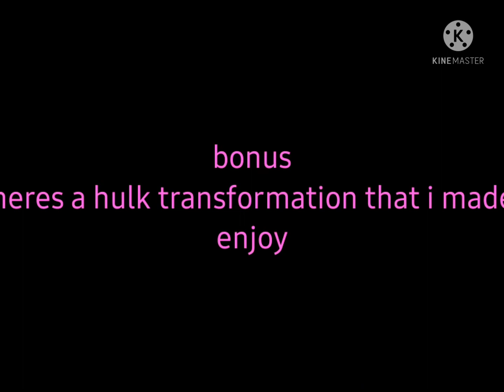something that I made